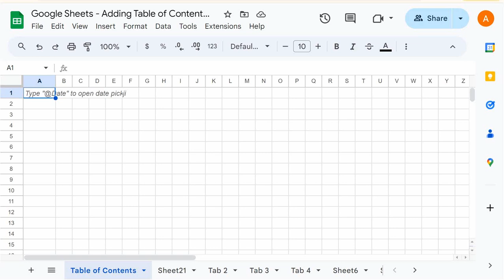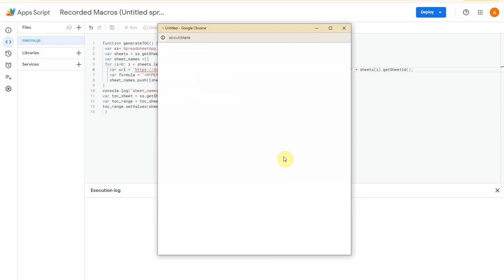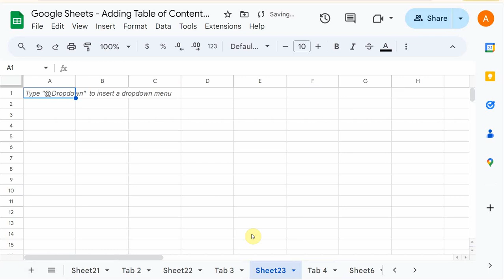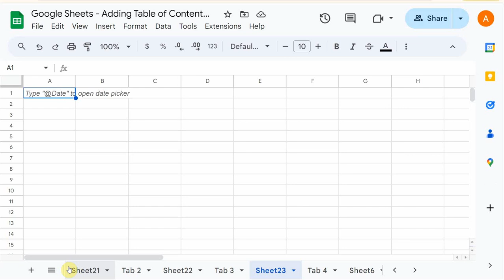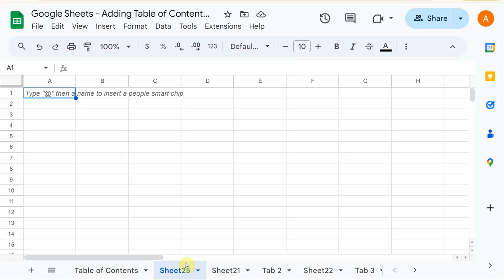Auto Add "Table of Contents" tab to a Google Spreadsheet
For Google Spreadsheets with many tabs (sheets) it's helpful to generate a first sheet that contains a Table of Contents with links to the tabs in the Spreadsheet (Google's term for Excel Workbooks).  This video follows the instructions from a Bootstrapping Tools YouTube video that creates a Macro that runs an Apps Script to create a list of the sheet/tab names along with their links.

And look in the comments for code used to build the Apps Script.

0:00 introduction - use case
0:30 Bootstrapping Tools YouTube video
0:51 Building App Script from the Extensions Tab
1:11 Required edits to copied code
1:51 Test run of App Script code
2:23 Add as a Macro
4:03 Overwrite issues with Macro